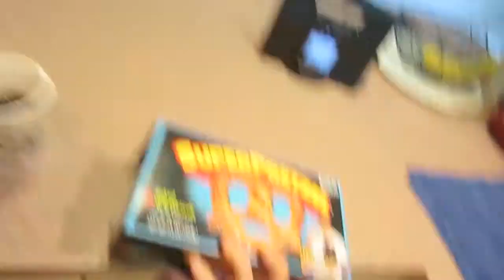KITTY KLUBHOUSE! {Apr 11, 2014 - Day 166}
* Nothing to eat for breakfast? Eat a soft pretzel
* SQUIRREL!
* Lunch/Kitchen tour
* Smoothie walk
* Bought a cat tree
* Starving for Hungry Howie's
* Pizza anthem
* Kitty klubhouse fun time!

Hi there! My name's Lauren and I live in Florida with my man, Scuba Steve, and my two cats, Chubs and Batman. I film silly vlogs everyday.